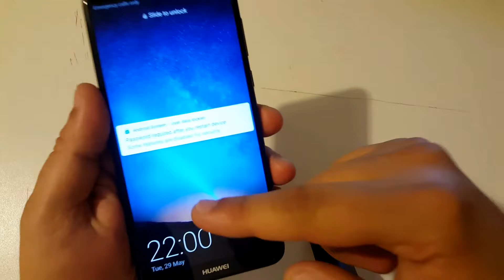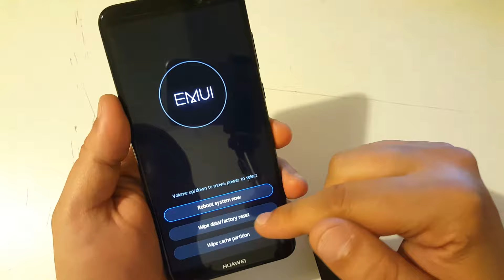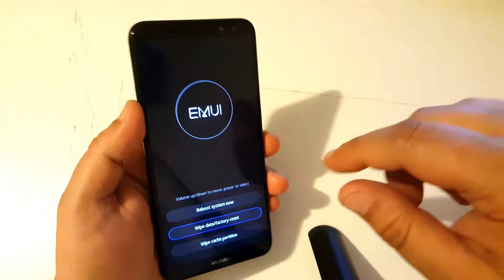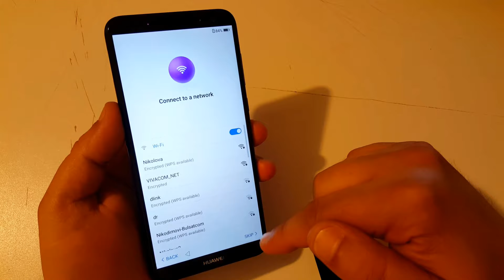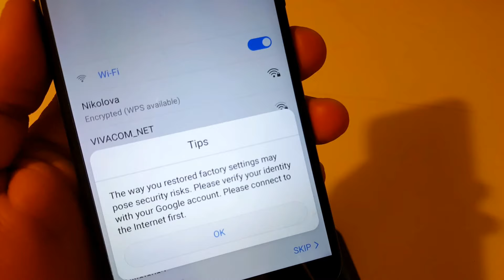Hard reset Huawei Mate 10 lite RNE-L21.Remove pin,pattern,password lock.